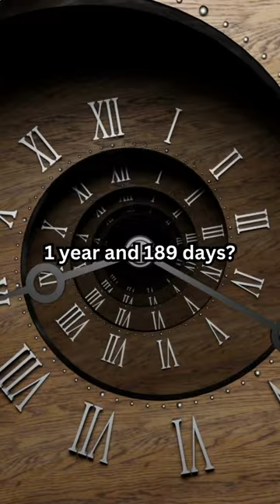The fastest time to visit all sovereign countries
Taylor Demonbreun of the United States holds the record for the quickest journey to all sovereign countries, having completed the epic adventure in just one year and 189 days, from June 1, 2017, to December 7, 2018. Her incredible achievement is a monument to human perseverance and global exploration.